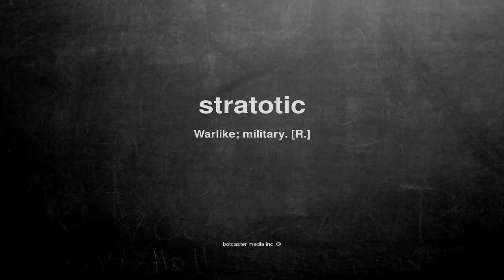What does stratotic mean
What does stratotic mean in English?